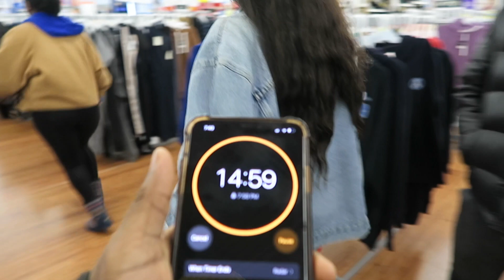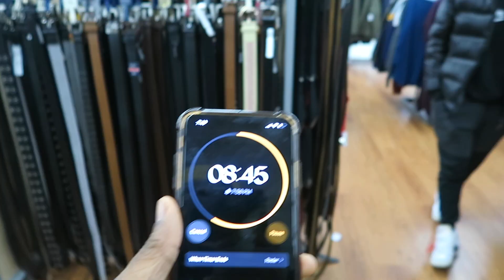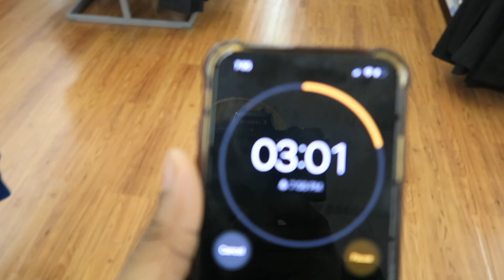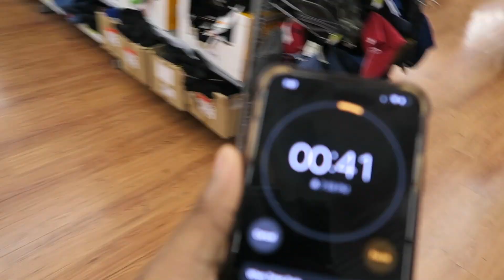WHO CAN DRESS ME BETTER? | Walmart Edition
Who has the best style? Who can dress me the BEST?!

Lalor&More!
I hope my videos put a smile on your face and keep you wanting more!